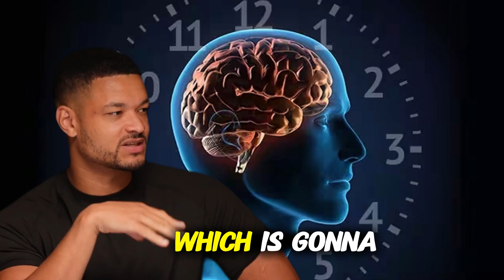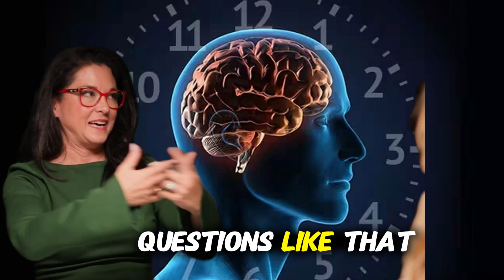Dr. Stacy Sims: Intermittent Fasting vs. Time-Restricted Eating (TRE): What's Right for Women?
Are you a woman trying intermittent fasting (IF) but feeling worse, gaining belly fat, or struggling with your energy? You are not alone.

In this video, world-renowned female physiology expert Dr. Stacy Sims breaks down the critical differences between intermittent fasting (like 16:8, 20:4, or multi-day fasts) and Time-Restricted Eating (TRE) aligned with your circadian rhythm.

She explains why the female body interprets prolonged fasting as a dangerous "starvation" signal, triggering a stress response that can lead to:

Increased visceral (belly) fat storage

Hormone and menstrual cycle disruption

Poor sleep and higher cortisol

Loss of lean muscle mass

Dr. Sims debunks common fasting myths around "autophagy" and "detoxing" (and why you can get the same benefits from exercise) and explains why "fasted exercise" is particularly counterproductive for women.

Most importantly, she reveals the right approach for women: a 12-hour Time-Restricted Eating window that works with your biology, not against it. Learn how to fuel your body, meet your protein goals, and optimize your metabolic health.

In this video, you will learn:

(0:00) Why traditional fasting is a problem for women

(0:54) The conflict: Fasting vs. hitting protein goals

(1:31) Intermittent Fasting vs. Time-Restricted Eating (TRE)

(1:50) The right way for women to eat (Circadian Rhythm)

(4:13) What happens to women during long fasts? (Visceral fat)

(5:27) Fasting until noon? Why it ruins your sleep

(8:20) Do you really need fasting for autophagy?

(9:17) The myth of "fasted exercise" for women

(10:37) Why the female hypothalamus is so sensitive to low energy